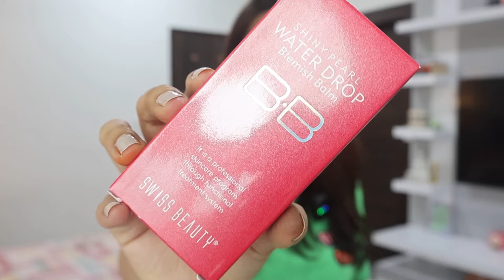HONEST REVIEW on CC/BB Cream Under Rs 500 | NYKAA products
Hi guys

Reviewing Affordable CC/BB Cream Under Rs 500 | NYKAA products
Have tried the CC/BB cream from 6 popular brands they are very budget friendly and I have also rated them from my most fav to my least fav.
If you are looking for such creams then watch this video to clear out all the confusion.

Links are given below :

1) Mars -

2) Lakme -

3)pilgrim -

4) Swiss beauty -

5)Forever 52-

Check out this product I found on Nykaa: Daily Life Forever52 Color Correcting Full Coverage Cream - Blonde 001

6)colorbar